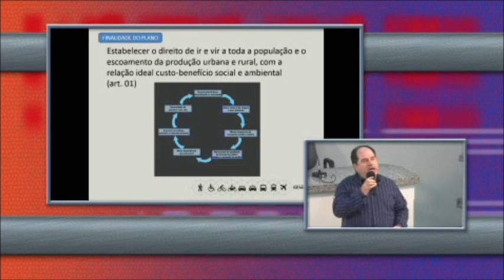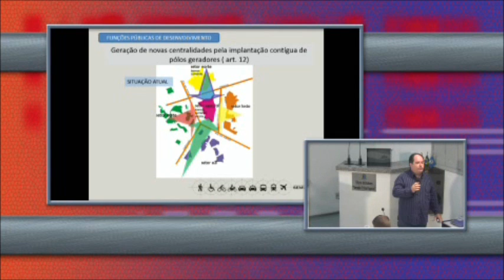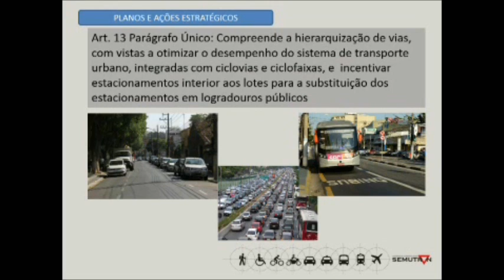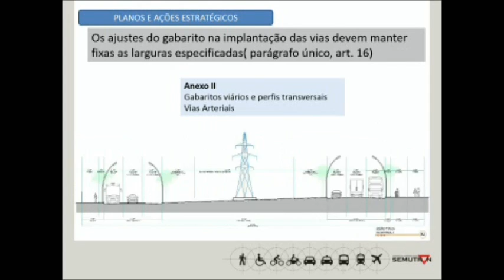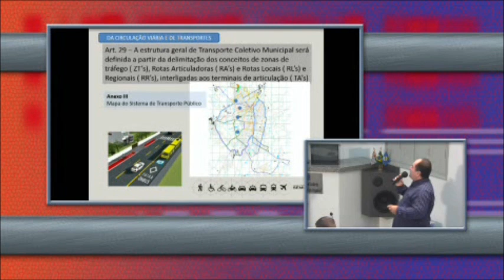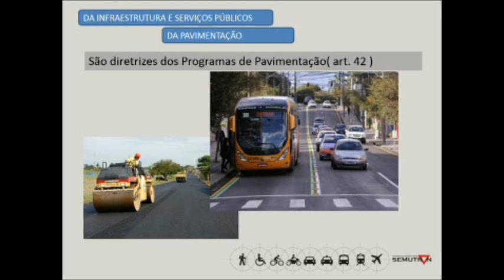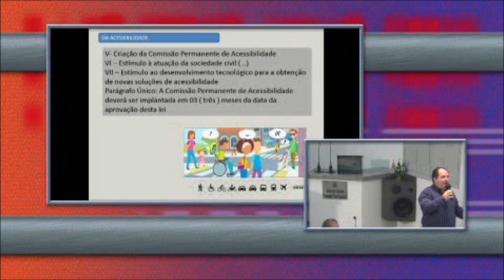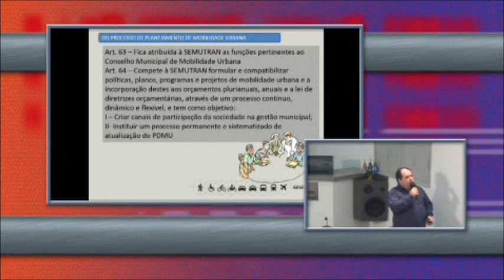Audiência Pública 26-02-2015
Plano Diretor de Mobilidade Urbana